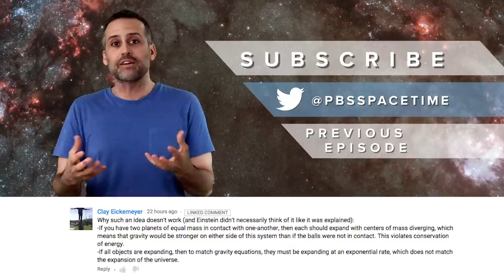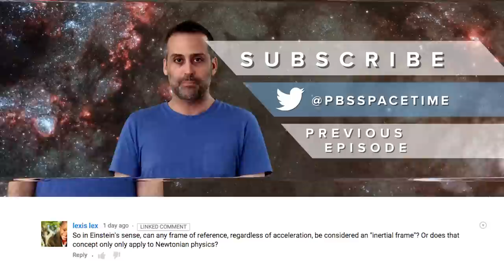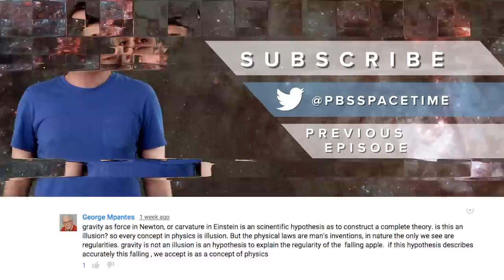How to Signal Aliens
Everyone has their own opinion as to whether or not aliens exist. But let’s assume they do for a second and we wanted to let them know we're here! How should we signal our species' existence through the expanse of space? There are a few options, but which is the most effective and the cheapest? Find out in this week’s episode of PBS Space Time!

Congrats to last week’s Balloon Challenge Winners!

Юра Сороквторой
Jonathan LeMoine
Russell Subedi
Stan Aron
Alexander Keebler

Also discussed in Benford paper